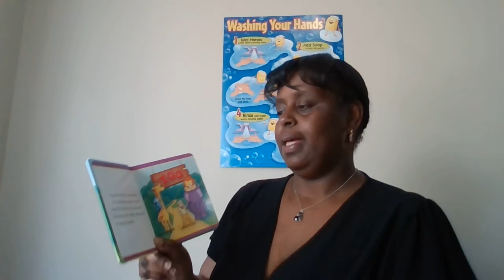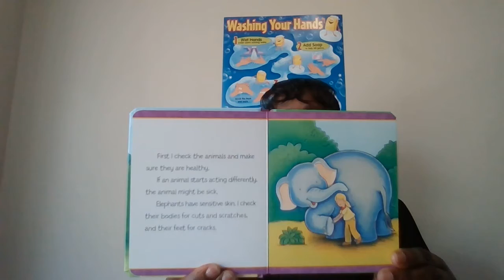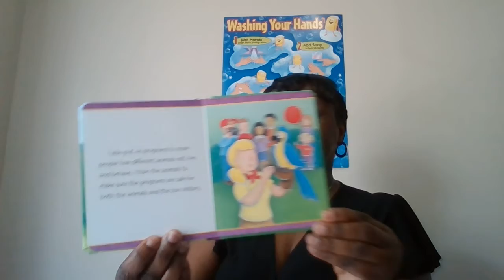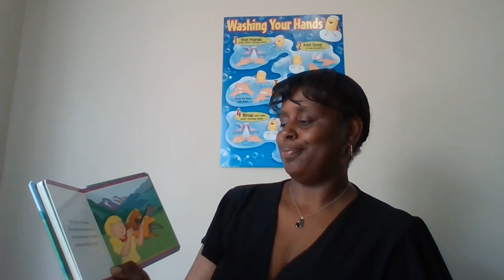WIN 20210516 16 16 53 Pro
Learning about the Zoo!